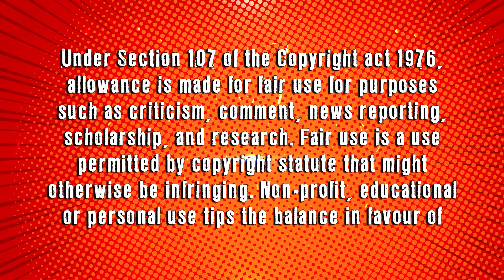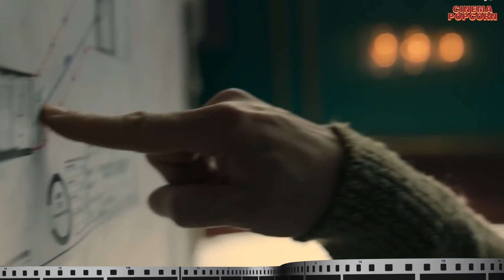Why Failed BERLIN Series? Why Money Heist is Better? Berlin Season 2 Update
1 ) Money Heist Berlin Season 1 Review in hindi
2) Money Heist Berlin Season 1 Review
3)  Berlin Season 2 Release Date
4)  Berlin Season 2 Update
5)    Money Heist Berlin